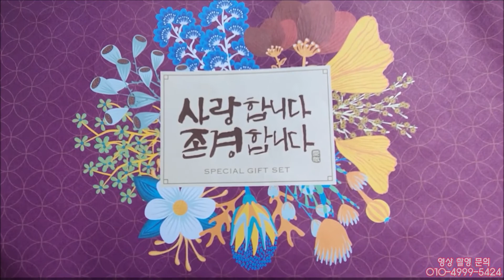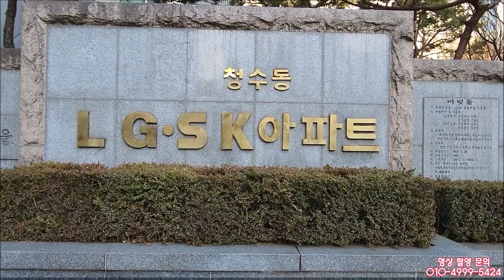당근, 다양한 연장, 펜치, 니퍼, 망치, 몽키스패너, 줄자, 드라이버, 미니벨로, 득템, 자전거 짐벌, 영화같은 촬영, 자문: 호루스벤누[딸셋엄빠TV: 미니벨로 여행]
당근~
당신의 근처, 당근!

당근을 하다보면
마침 내게 꼭 필요하면서
가격은 매우 착한~^^
제품이 꽤 많습니다!!

우리 아빠, 딸셋아빠께서
사랑하고 아끼는
노랑 미니벨로를 타고
이웃동네 청수동 LG•SK 아파트에
여러 가지 공구를 당근하러
다녀오는 길을 영상으로 담았습니다!

요즘은 집안에 뭔가 문제가 있어도
아파트 관리실에 연락만 하면
웬만한 것은 직접 오셔서
깔끔하게 처리를 해주시기 때문에
공구의 필요성이 없긴 한데요~

자전거가 취미이신 우리 아빠께는
예외인 상황이 종종 발생하여
아주 좋은 기회에
다양한 공구를
단돈 10,000원에 득템하였습니다!!

여러분과 함께
그 현장을 달려봅니다~